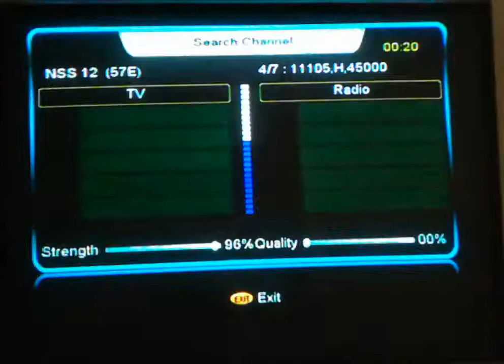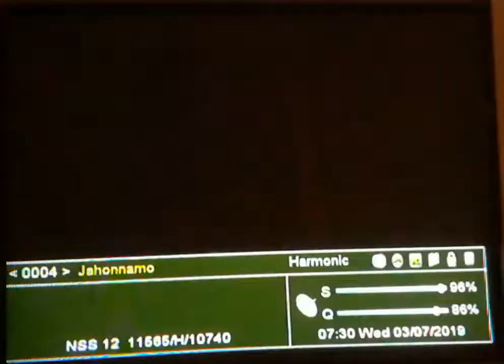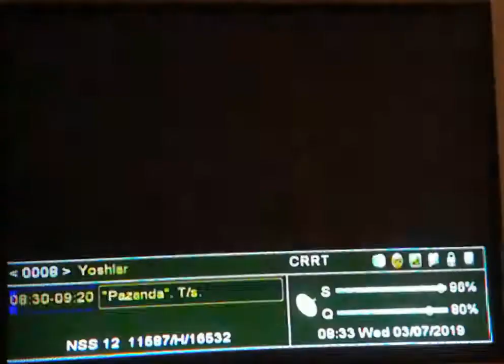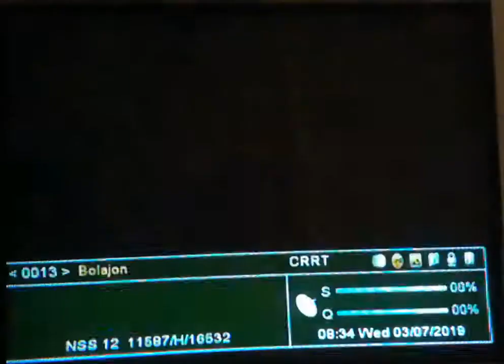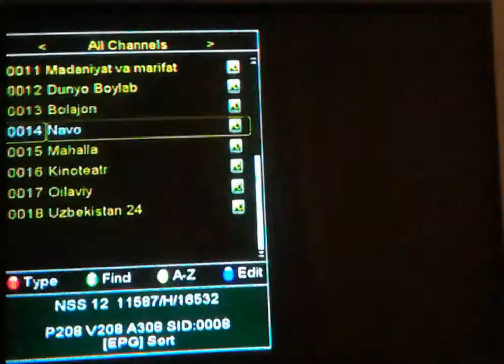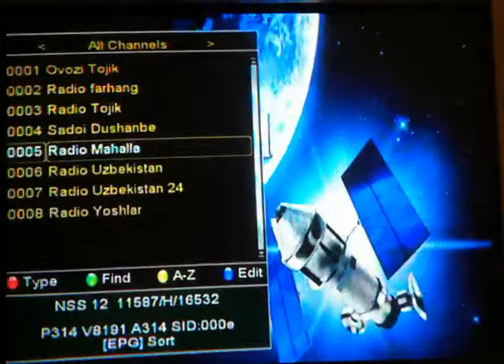NSS12 57E in northeastern Ukraine July 2019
Reception in northeastern Ukraine. Dish Kharkov 0.85, receiver Sat-Integral S-1248HD Heavy Metal